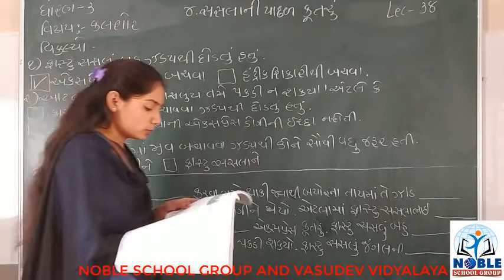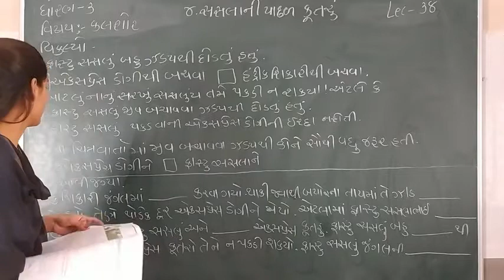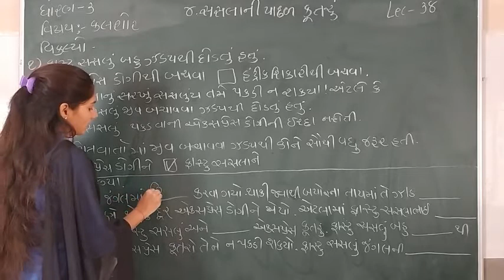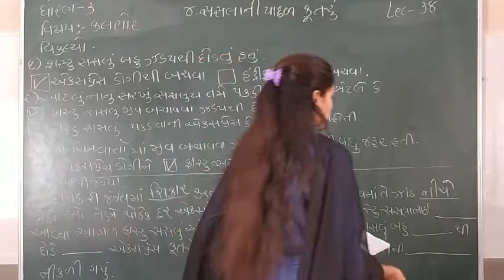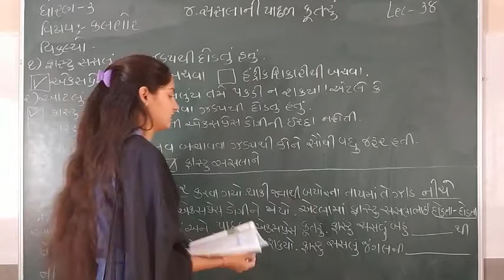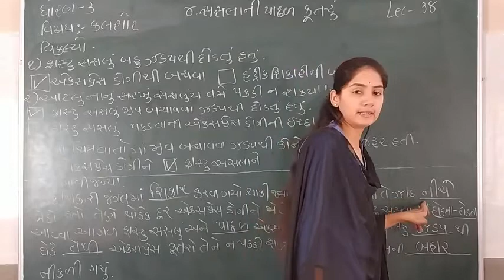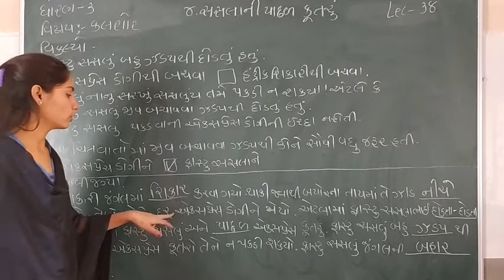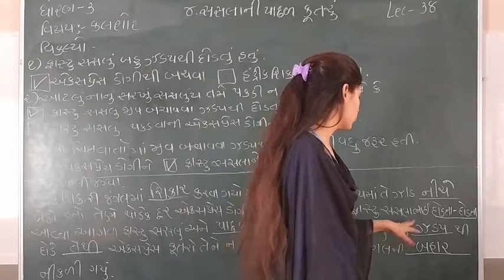Standard 3 Kalsor Lecture 38 By Sonalmadam